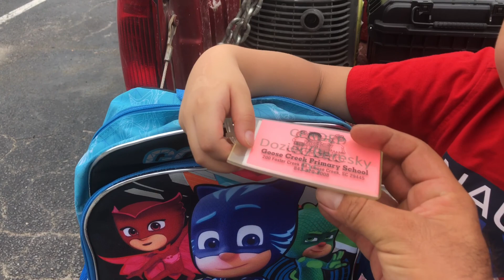Primer día de clases de los gemelos 👯‍♂️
ASI fue la reacción de estos dos niños al ir por primera ves a la escuela vea el video asta el final gracias!!!